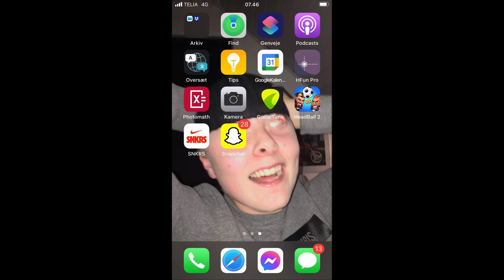Tomaten er for grim til Føtex - Familien Fusk